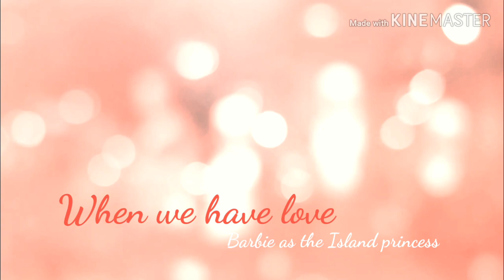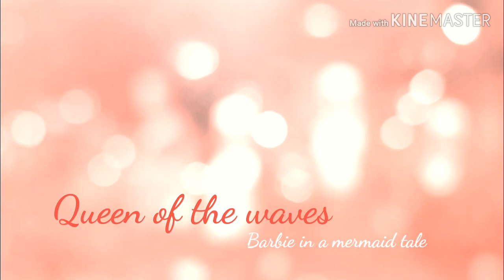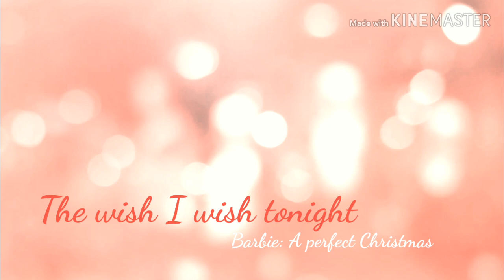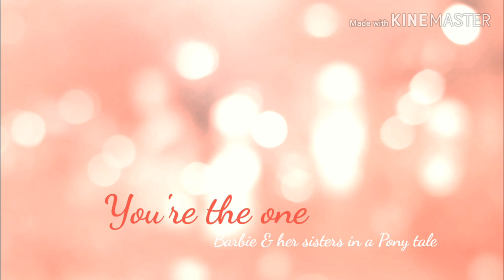MY favourite song from EVERY Barbie movie | 2019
Hello People!

I finished my "All songs from the Barbie Movies" series, and that's why I'm making the two videos about my favorite movies and my favorite songs.
Also, I'm going to be uploading every Saturday, so look forward to next week!
If you have suggestions for videos, videos that you really want on youtube that have something to do with animations and series, let me know too.

I do not own "Barbie" only this video itself.